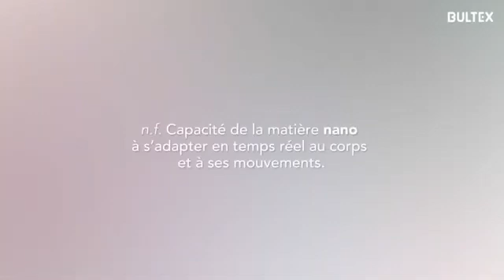BULTEX , la résilience